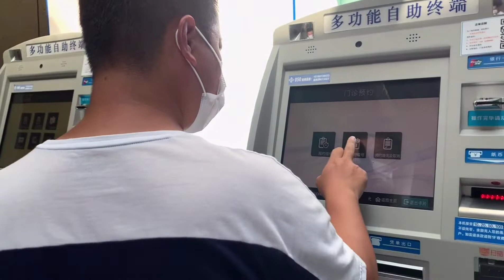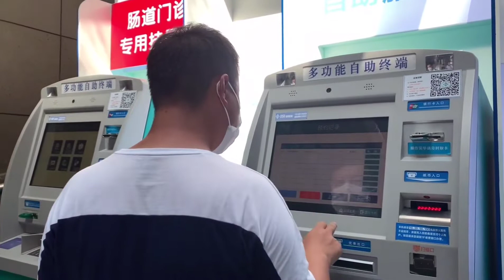小兜的智齿已经发炎几个月，每天都疼得厉害，今天下定决心拔掉它